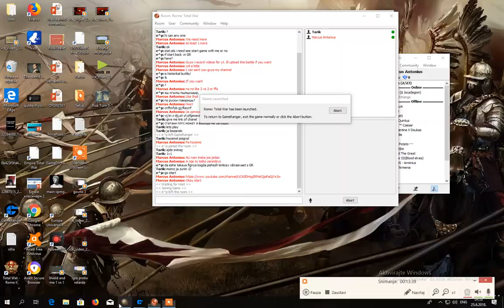Rome Total War 1 vs 1 CWB #3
Join us on game ranger and add me Marcus_Antonius